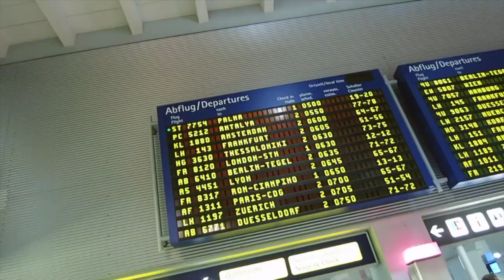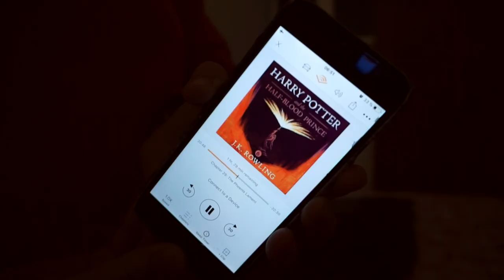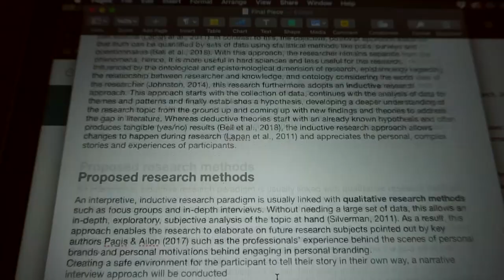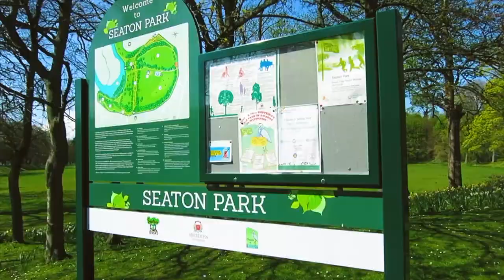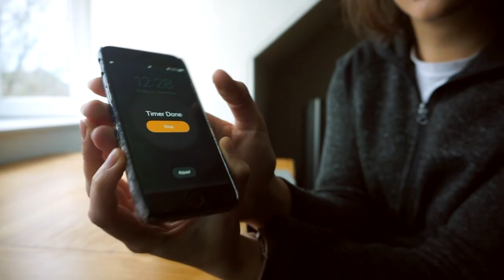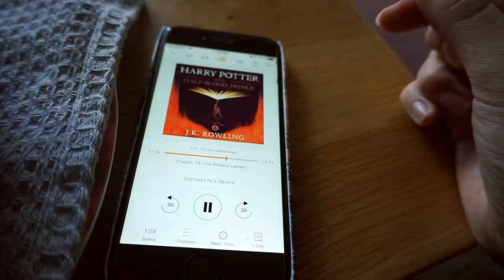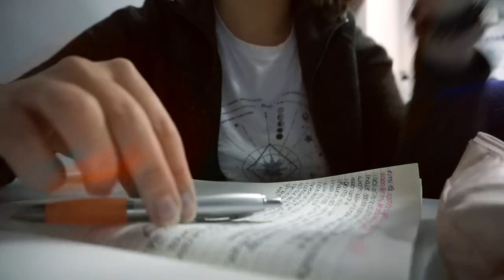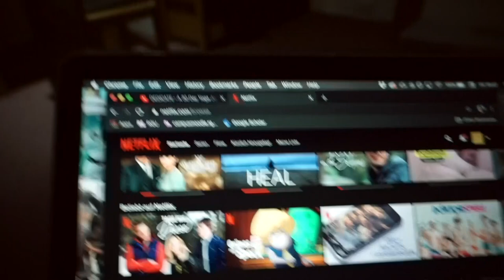A DAY IN THE LIFE ✈️🏴󠁧󠁢󠁳󠁣󠁴󠁿🎓Study Abroad in Scotland (VLOG)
Learn more about study abroad in Europe and the campaign "Chance Europe"

I am so excited to bring you this Day in the Life of study abroad in Scotland because this is in collaboration with deutschland.de and the German foreign office as part of their “Chance Europe” campaign. This campaign is all about study abroad in Europe, offering tons of information about Erasmus, international programs to study abroad in Germany, what happens after Brexit - everything you need to know when you want to study abroad in Europe. 🇪🇺💖✈️ Open borders in the European Union make an international career, well-developed exchange programs, modern universities, and an extraordinary cultural diversity possible.

Follow deutschland.de on social media (their content is REALLY awesome!)

➡️ Grab the ‘Girls Study Abroad - A Student Guide to Study Abroad’ E-Book 📒✈️😍 - your real step-by-step handbook to your study abroad adventure written from my own 3+ years experience of studying abroad and traveling the world

➡️ Join the Girls Study Abroad FACEBOOK GROUP - a supportive and safe space for girls all around the world who want to study abroad 🎓✈️👯

I am Laura, a 21-year-old German small town girl studying abroad in Scotland (I also did a semester abroad in Toronto, Canada). This channel is all about my life as an international student, entrepreneur, traveler, personal development junkie and foodie. I film day in the life vlogs, weekend vlogs, week in the life vlogs, study abroad advice videos, travel vlogs, routines & more!

This channel is for ambitious big dreamers who want to get inspired + empowered to study abroad and create a life on their own terms. 💜 We do a lot of REALTALK around here and chat about things (no one really talks about) like homesickness, fomo, comparison, anxiety and more. That way, I hope that my videos make you feel less alone with your struggles and more empowered + supported along your way. Thank you so much for supporting my content.

Hugs, Laura ✨

B O O K S   T H A T   C H A N G E D   M Y   L I F E 👇🏼📖
Check out my top fave self-help, spirituality, business + personal development books